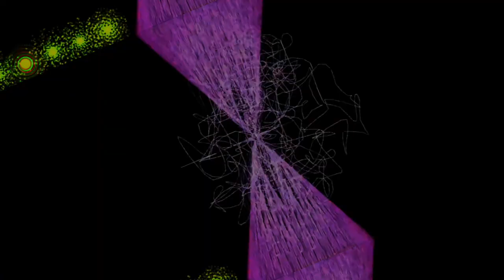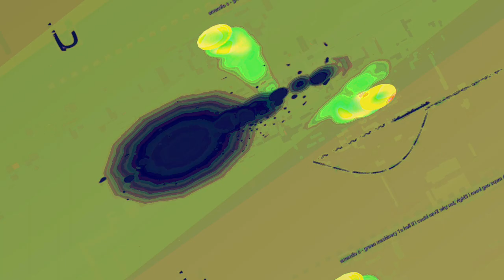[EPILEPSY WARNING] Movie 23 06 16 13h06m17s